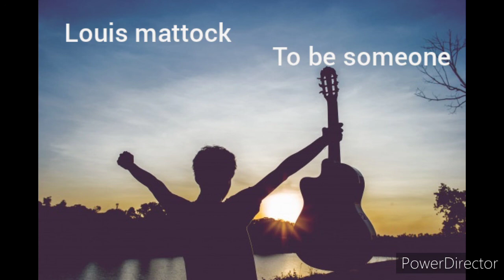Louis mattock ( To be Someone) cover